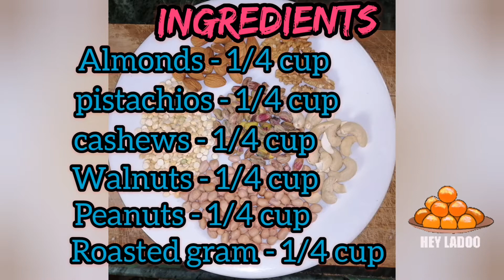IMMUNITY BOOSTING LADOO RECIPE ||HEALTHY SNACK FOR KIDS|EMOJI KITCHEN